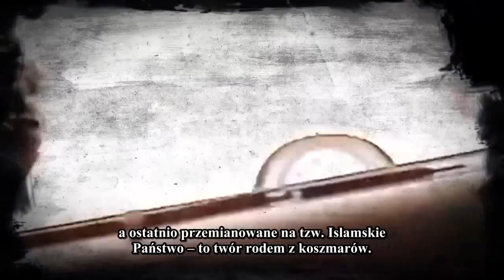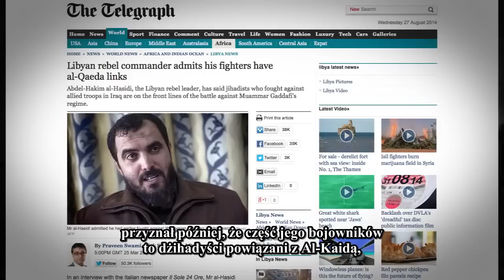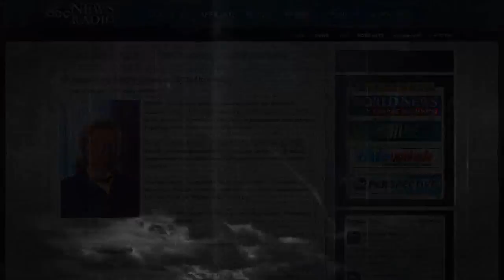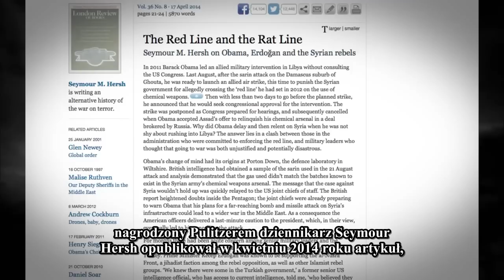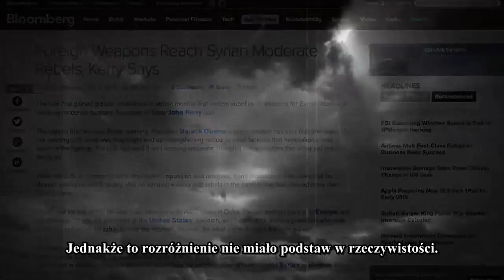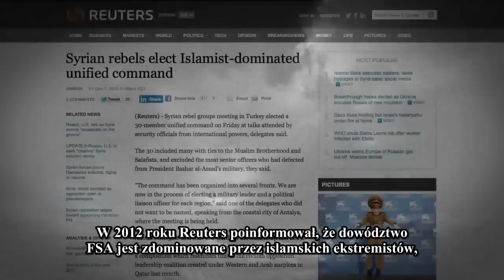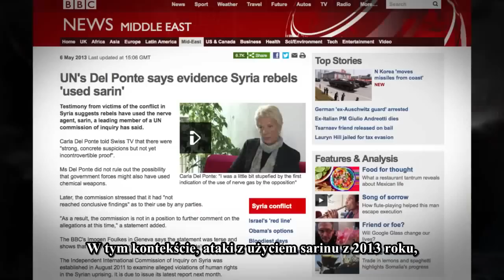Co powinieneś wiedzieć o ISIS [The Covert Origins of ISIS] 1/3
Nie wiesz co się dzieje na Bliskim Wschodzie? Gubisz się w organizacjach terrorystycznych? Nie wiesz, czemu w imię wolności obalane są państwa, choć intuicja podpowiada że jest tu coś nie tak? W takim razie ten materiał jest na pewno dla Ciebie!

Dokument wyjaśnia krok po kroku sytuację na Bliskim Wschodzie z ISIS w roli głównej. Tłumaczy jak polityka zagraniczna USA na poły z państwami arabskimi stworzyły powielaną przez 30 lat bestię - ekstremizm islamski,  która ma posłużyć do obalenia określonych krajów -  ze szczególnym upodobaniem w tym wypadku Syrii i obalenia Asada. Jest to długoterminowa, perfidna i obłudna realizacja planów polityki zagranicznej USA!

Co powinieneś wiedzieć o ISIS [The Covert Origins of ISIS] 2/3

Napisy i skrypt znajdziecie na blogu PRACowniA, który jest autorem tłumaczenia do tego wideo.

Napisy na ekranie, które nie mogłem umieścić gdyż za szybko zmieniał się slajd.

[1] – Napis na stronie: oczywiście ci, którzy byli wystarczająco naiwni, żeby uwierzyć w propagandę, która doprowadziła do wojny, reagują na te słowa defensywnie.

[2]  FSA + Al-Nusra = beneficjenci amerykańskich podatników

[Tekst na ekranie: Oczywiście są wewnętrzne walki pomiędzy odłamami tych ugrupowań, jednakże nikt nie zaprzecza, że to ekstremiści ciągle zdobywają przewagę.]

[3]: Według Seymoura Hersha, administracja była zmuszona wycofać się, ponieważ społeczność wywiadowcza odmówiła wspierania forsowanej przez rząd wersji wydarzeń].

W kwestii Syrii:
Kim są rebelianci, tzw. umiarkowana opozycja i Al Nusra

Atak chemiczny w Syrii – to atak FAŁSZYWEJ FLAGI.

Ave